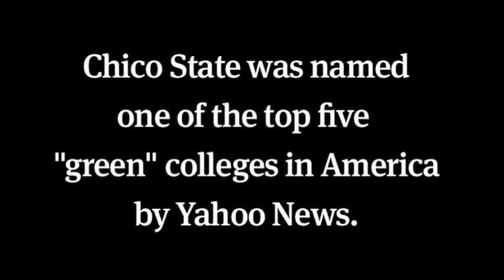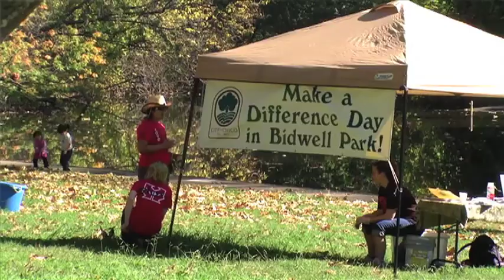Chico State defines sustainability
Produced by Gary Angell, Raven Hunter, Brittney Wood and Ashley Nakano - The Orion 2011